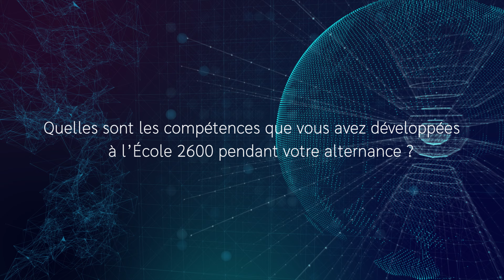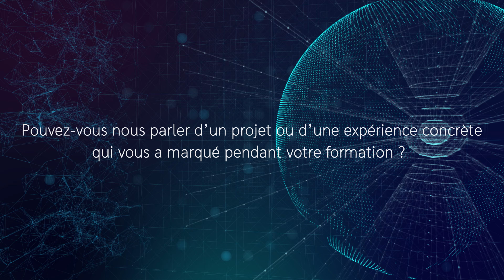"Je me suis rendu compte que la cybersécurité devenait un sujet incontournable"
Découvrez le témoignage de Victor, étudiant à l’École 2600, une institution unique dans le domaine de la cybersécurité. L’École 2600 propose une pédagogie innovante basée sur l’apprentissage en équipe, l’alternance et les projets de groupe, encadrés par des experts reconnus.